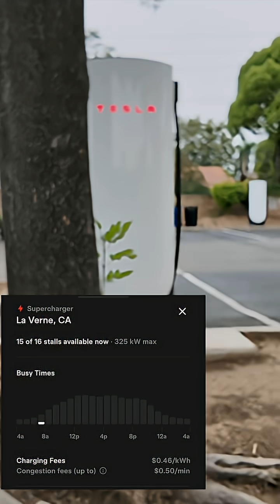EV Charging: Tesla vs. Rivian Price Wars! 🤯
Tesla Supercharger prices vs. Rivian Adventure Network! 📈📉 My local La Verne Supercharger is now $0.62/kWh, while San Bernardino RAN dropped to $0.61/kWh from $0.68! The EV charging game is changing!

⭐️Rivian Referral is here.